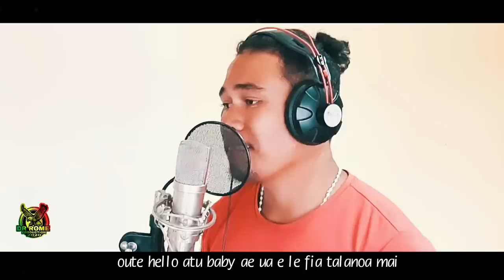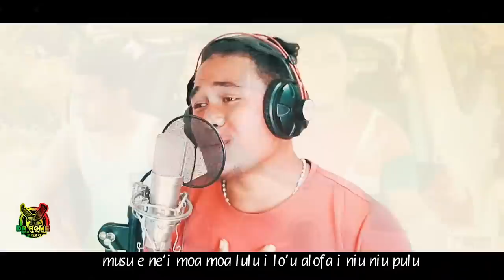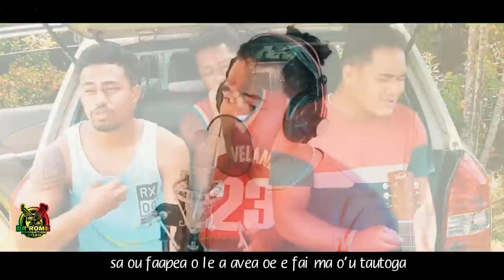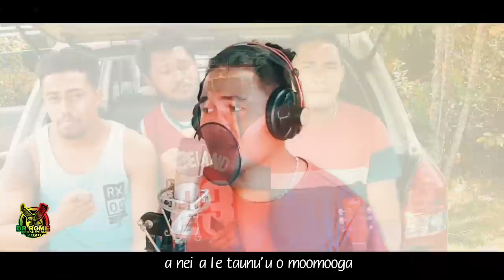MOOMOOGA LE TAUNU'U (lyrics) - Faleoo Brothers - Dr. Rome Production 2020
Moomooga le taunuu - Faleoo Brothers
Vocals: Mr Kiei Leiataua

Executive producer: Romeo Samoa